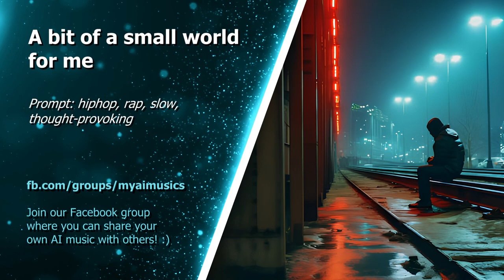#57 A bit of a small world for me (hiphop instrumental, rap)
I create AI Music that you can use as background music in your videos for free.
There is just one condition: include the following lines (between the asterisks) in the description of the video in which you used the music. Just copy and paste. Thank you!

🔴 Free background music for your videos!